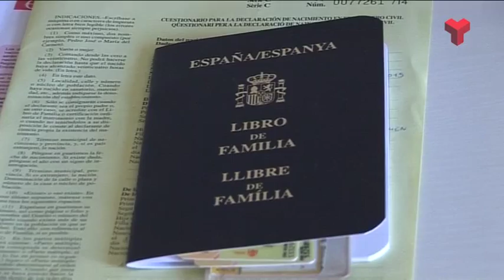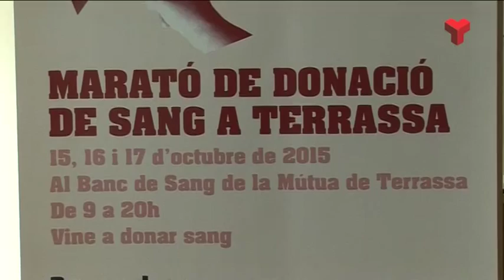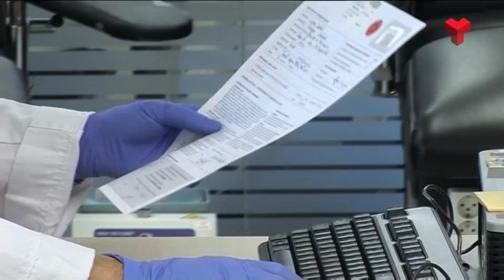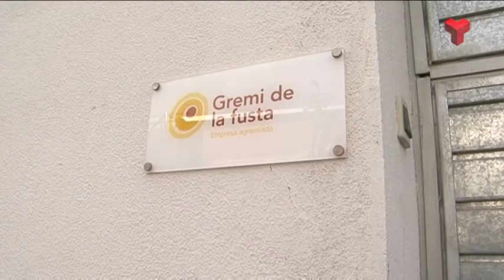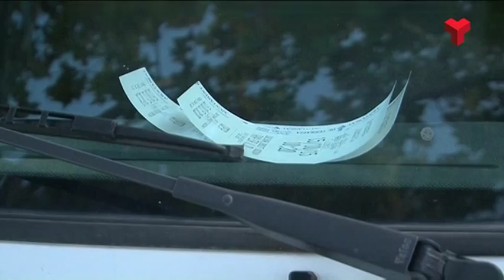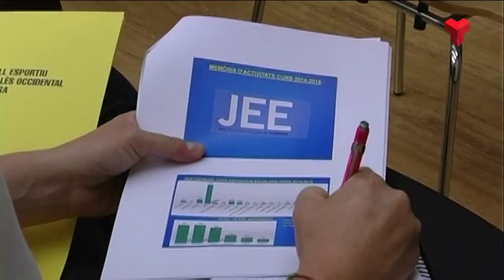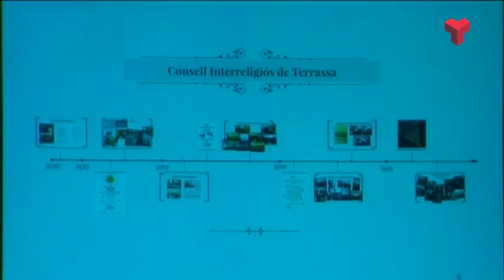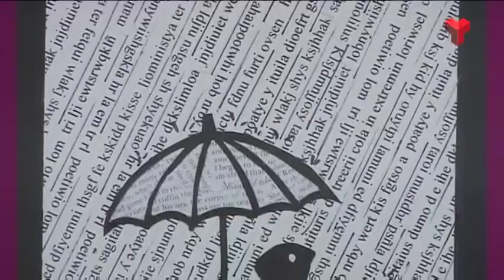Informatiu Vespre dijous 15-10-2015 de Canal Terrassa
L'Informatiu Vespre de Canal Terrassa Vallès d'aquest dijous 15 de setembre de 2015, presentat per la Laura Contreras i Joan Gutièrrez. Més informació a